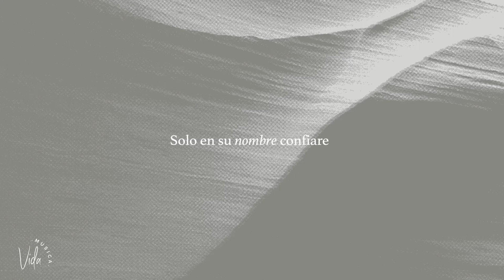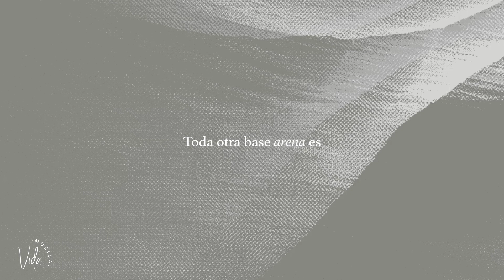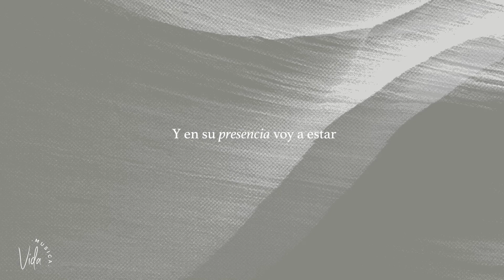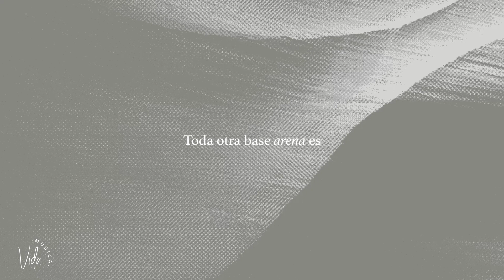Vida Música - Firme En Cristo (Solid Rock Cover) - Lyric Video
Firme en Cristo
(Solid Rock)

Un cover del Himno “Solid Rock”
Letra: Edward Mote
Arreglo: Vida Musica

FIRME EN CRISTO

Verso 1
Mi esperanza solo esta
En la Justicia de Jesús
En nada más dependeré
Solo en Su nombre confiare

Verso 2
Aunque no pueda ver su faz
su gracia nunca cambiará
A la tormenta venceré
Mi ancla firme está en El

Coro
Firme en Cristo la Roca estoy
Toda otra base arena es
Arena movediza es.

Verse 3
Su pacto y Su Sangre me
Sostienen en la Tempestad
Cuando cae todo al rededor
Solo en El puedo confiar.

Verse 4
Un día el regresará y
En Su presencia voy a estar
Justificado solo en El
Sin culpa ante el trono estaré.